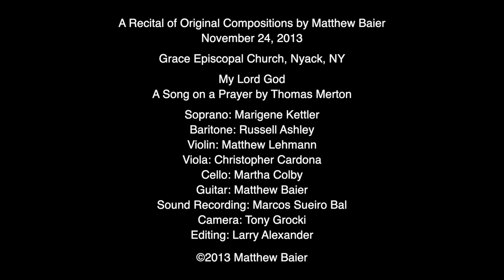A Song on a Prayer by Thomas Merton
From the 2013 "A Recital of Original Compositions by Matthew Baier". Featuring Marigene Kettler - Soprano, Russel Ashley - Baritone, Matthew Lehmann - Violin, Christopher Cardona - Viola, Martha Colby - Cello and Matthew Baier - Guitar.